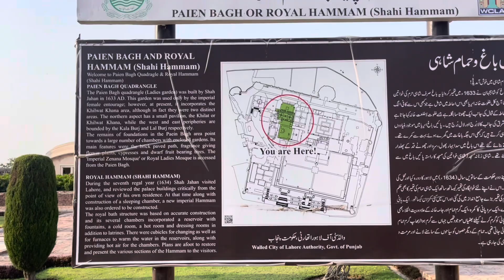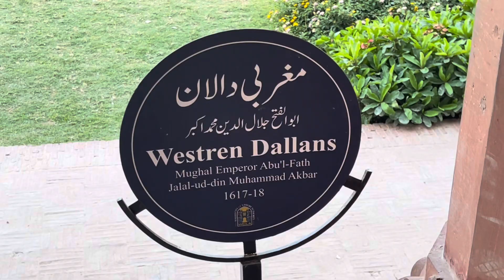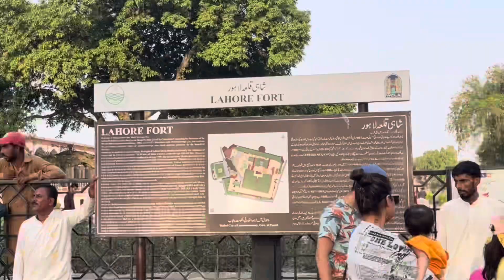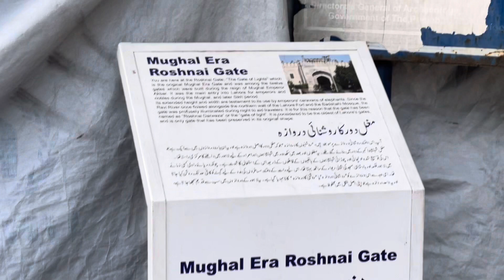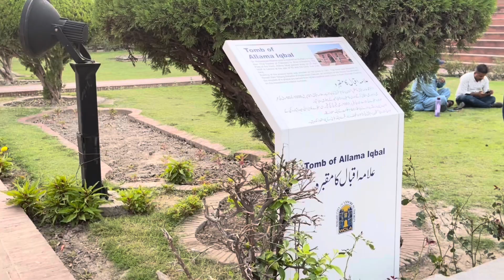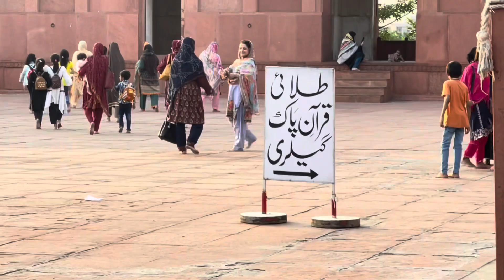Shahi qila|Lahore fort|old Lahore |badshahi masjid|travel withmediscoverPakistan| adventurous vibes